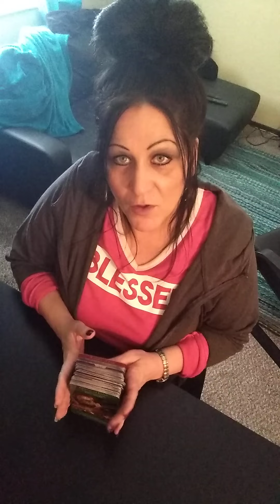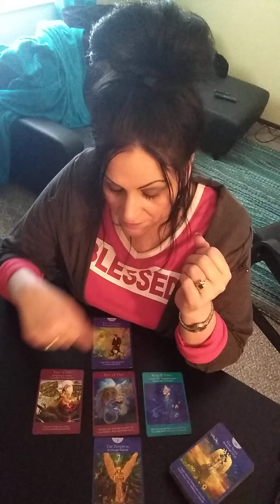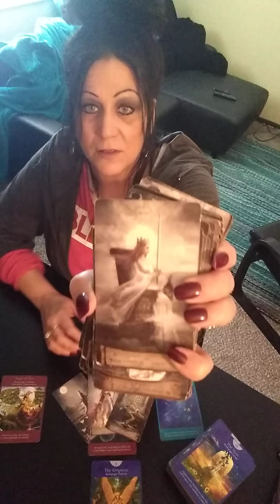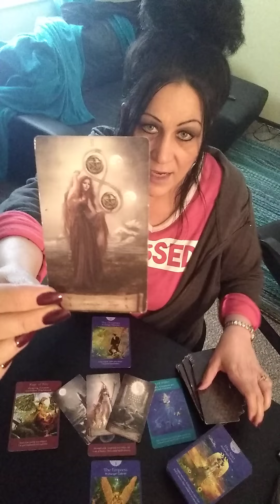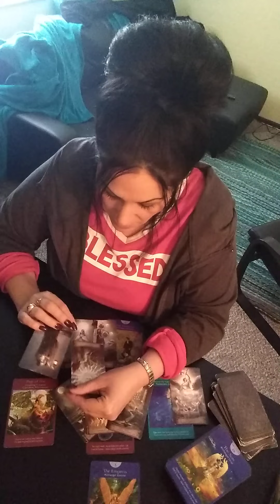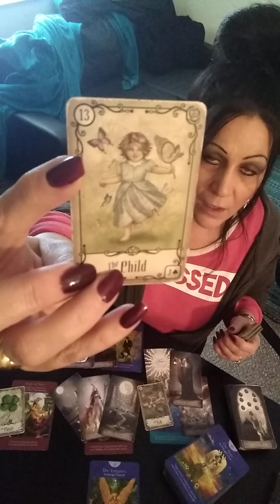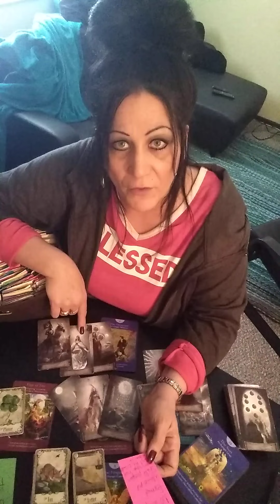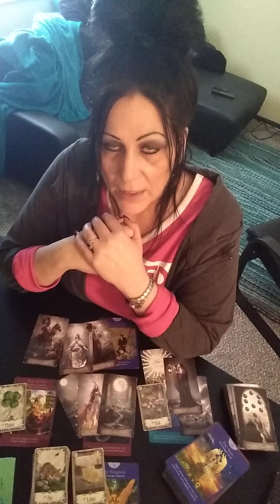THE SUN IS SHINING ON THIS- Daily Tarot ReadingMarch 11, 2021 ♈♉♊♋♌♍♎♑♒♓♐⛎